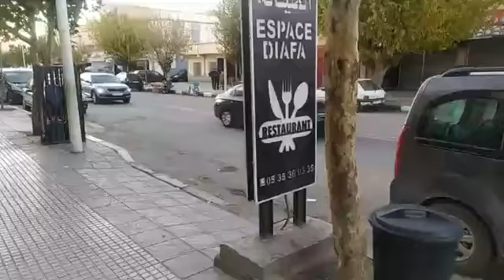من ميدلت: إغلاق ثلاث مطاعم بالمدينة بحجة أنه مامحتارمينش التدابير الإحترازية فزمن كورونا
مباشرة من ميدلت: إغلاق ثلاث مطاعم بالمدينة بحجة أنه مامحتارمينش التدابير الإحترازية فزمن كورونا .. "اللجنة سدات لينا وحنا محتارمين الإجراءات"